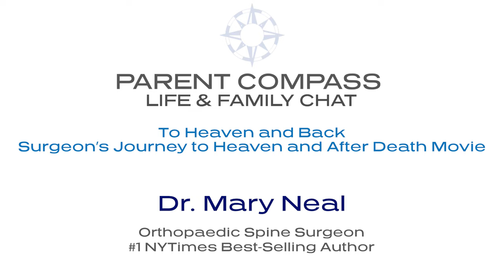"To Heaven and Back" All Parts Dr Mary Neal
The Bible tells us of an incredible place we can go after death. Our dwelling would be with God, Himself. He would wipe away every tear from our eyes. There would be no mourning or crying or pain. Skeptical spine surgeon, Dr. Mary Neal, has unintentionally been there.
Watch the interview and hear what she learned of God and life from being in heaven. Mary died after being 30 minutes under water. Back on earth, she had "angels" rescue her and has witnesses to prove it.
Mary Neal is #1 New York Times Bestselling Author of two books;
To Heaven and Back: A Doctor's Extraordinary Account Of Her Death, Heaven, Angels, And Life Again: A True Story; and
7 Lessons from Heaven: How Dying Taught Me to Live a Joy-Filled Life
Mary’s story has been featured on Dr. Oz Show, The Oprah Winfrey Show, NBC News, Fox News, Huffington Post, Christianity Today, CNN, USA Today, and others.

Dr. Mary Neal is an analytical, board-certified orthopedic spine surgeon whose spiritual skepticism was transformed when she was trapped underwater on a South American river for almost thirty minutes. She died and had a profound near-death experience in which she was held by Jesus, taken to heaven, experienced God’s pure love, and gained profound insight into many of life’s big questions.

Mary is the surgeon in the October 2023 movie, After Death, a gripping feature film that explores what happens after we die, based on real near-death experiences, conveyed by scientists, authors, and survivors. From the New York Times bestselling authors who brought you titles like 90 Minutes in Heaven, Imagine Heaven, and To Heaven and Back, emerges a cinematic peek beyond the veil that examines the spiritual and scientific dimensions of mortality, inviting us to wonder: Is there life after death?

The movie was made by Angel Studios that also produced The Chosen and Sound of Freedom. After Death can be streamed on:

or download Parent Compass app